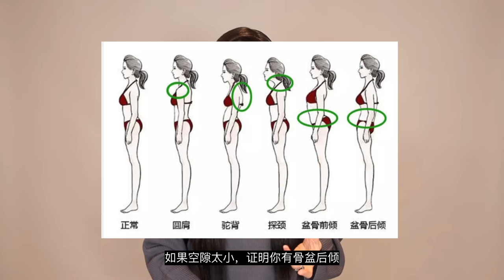【独家】平底鞋/高跟鞋走路技巧速成班｜怎么走路好看｜干货教学｜6个方法纠正90%都会犯的错｜如何挑选高跟鞋｜内附大量走秀视频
大家好！你们最爱的干货视频又来啦～今天讲讲走路的技巧
有些报名的朋友还要等一下我的培训班开业时间哦，目前还不支持线上教学
今天穿的衣服：Zara的我穿M号（衣服有点重）
视频里面出现的鞋子都在这里：(好几轮的打折，不知道现在是否买得到）
Stuart sweitzman: